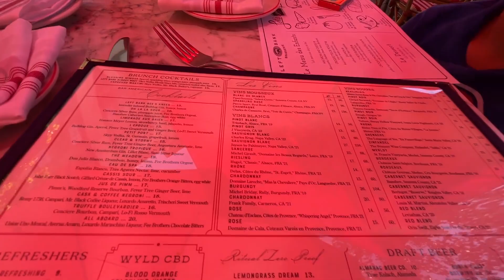Belated Mother's Day Vlog: Creating Memories with Mom & Our Family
Welcome to The Hanif Family! In this belated Mother's Day vlog, join us as we create lasting memories with our mom and celebrate the special bond of family. Although Mother's Day has passed, our love and appreciation for moms knows no bounds.

In this heartfelt vlog, we surprise mom with thoughtful gifts, embark on exciting family adventures, and capture the genuine joy and laughter that fills our home. From cooking mom's favorite dishes to exploring the outdoors, this video showcases the power of family love and the importance of cherishing every moment.

At The Hanif Family, we believe that expressing gratitude and celebrating family is a daily affair. Whether it's Mother's Day or any other day, we aim to create beautiful memories that will last a lifetime.

Join us on this journey of love and togetherness.

Get ready to be inspired and uplifted as we honor moms and create cherished memories.